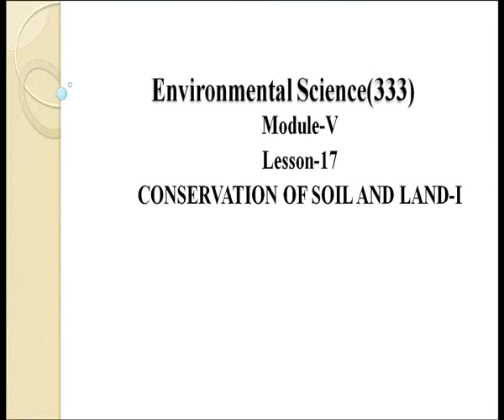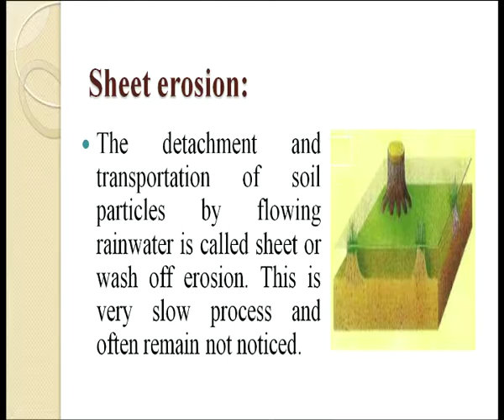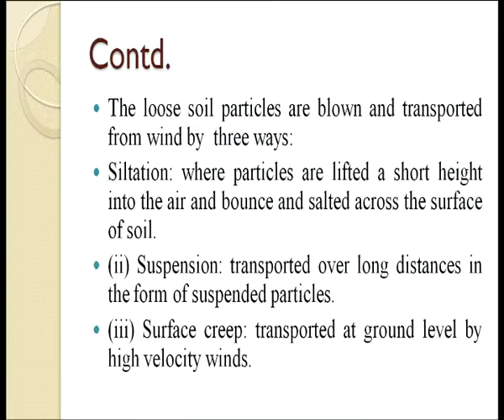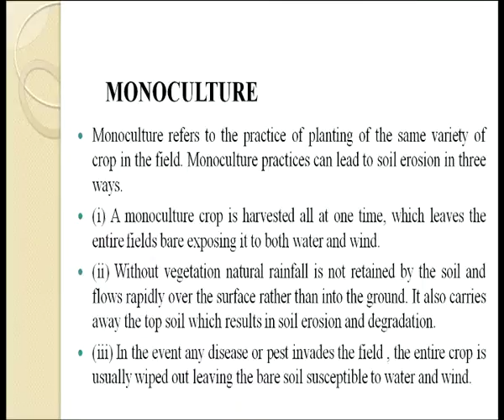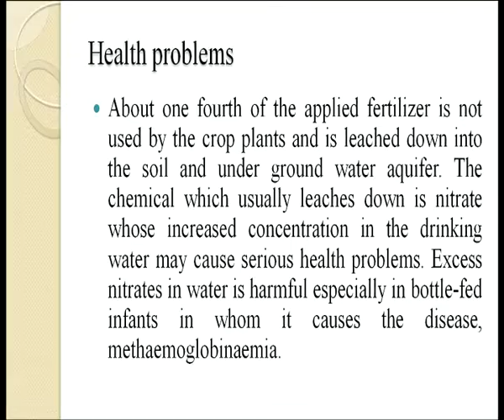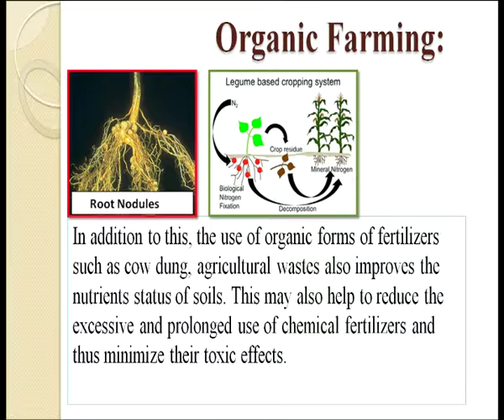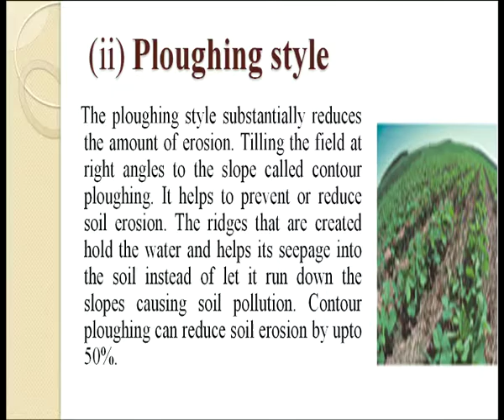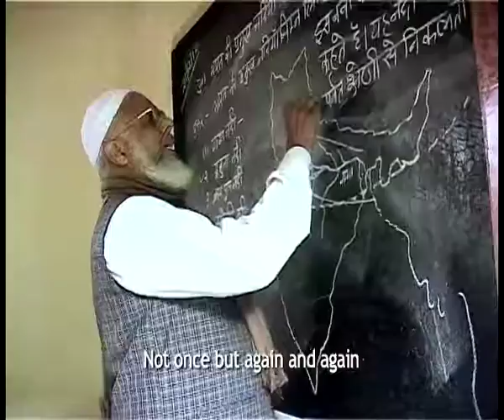Conservation of Soil and Land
Subject: Environment Science
Course: Environment Science